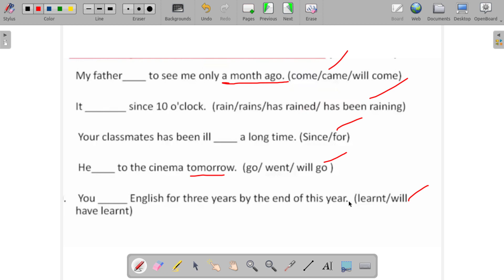Tense for all competitive exam | correct forms of verb | English grammar class 11 | MCQ of tense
Tense for all competitive exam | correct forms of verb | English grammar class 11 | English grammar quiz |________________________________________________________________________________
Tags-